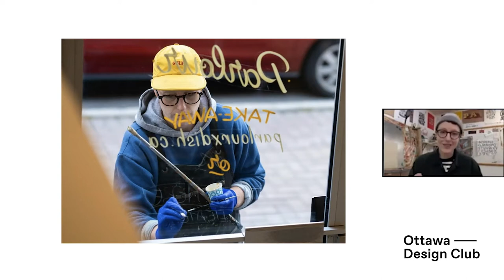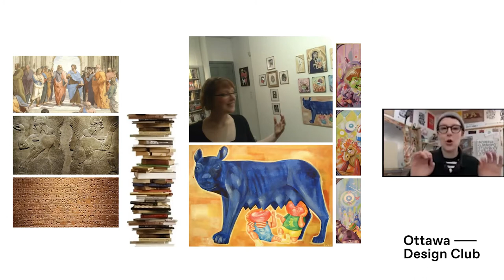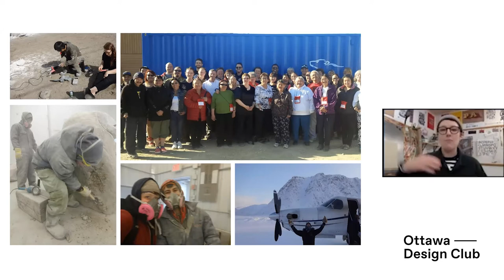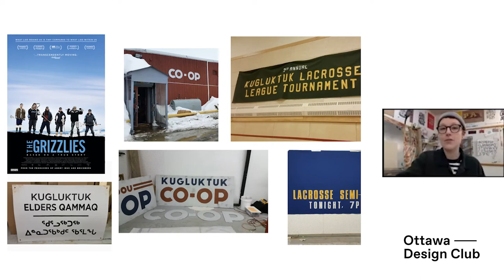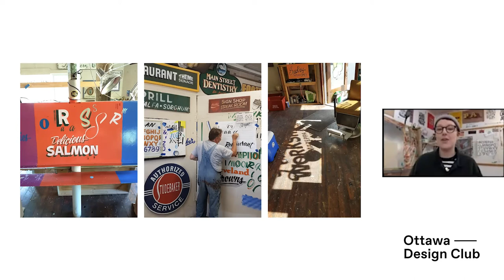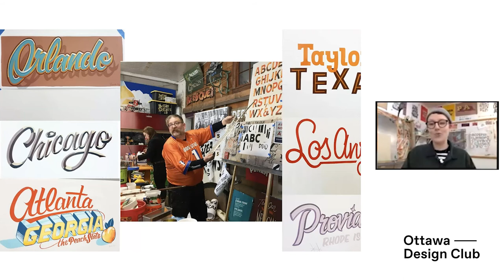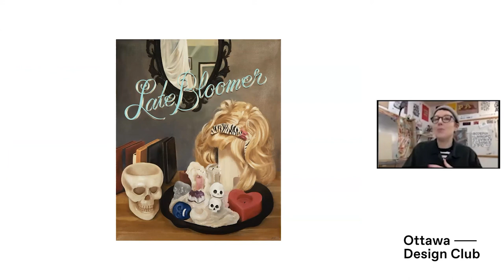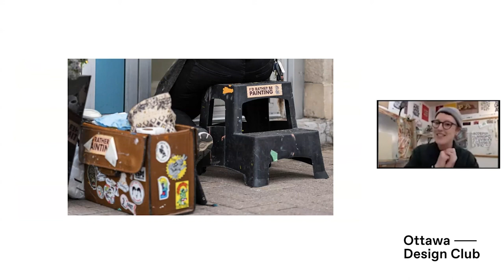Open Letters: Pascale Arpin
This presentation was part of Open Letters, a joint event between the Ottawa, Montreal and Marseille Design Clubs in December 2020. This is Pascale Arpin's talk from that event.

Pascale Arpin is an accomplished self-taught artist and freelance creative in Ottawa.If you are from Ottawa, you definitely have seen Pascale’s work. More and more storefronts in our city are adorned with her sign painting, from brush lettering to beautiful gold gilding. Even though sign painting is what most of us know Pascale for, her experience in the arts goes way beyond lettering. The path that lead her to this point in her creative career is fascinating and we are happy to share Pascale's amazing presentation with you.